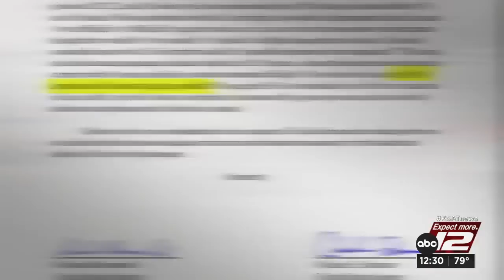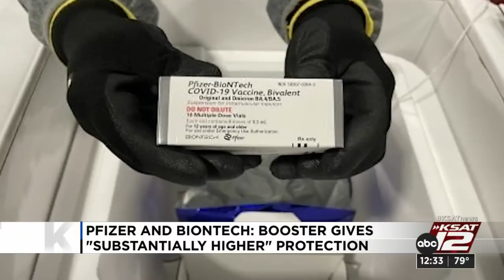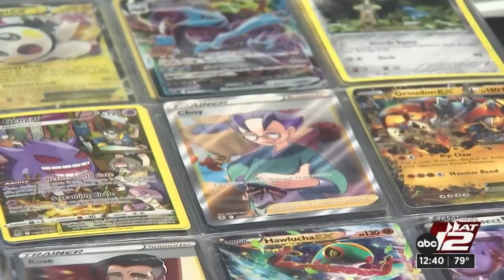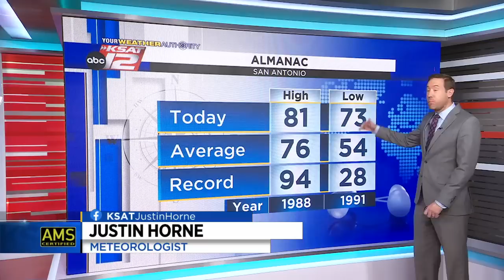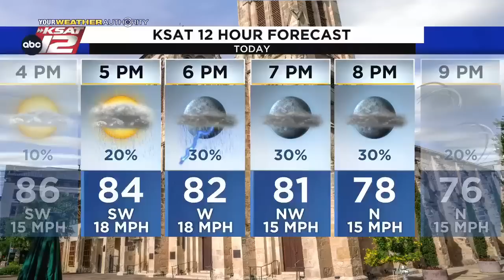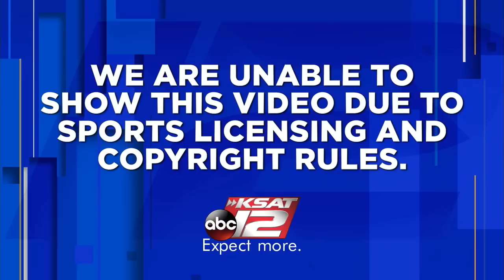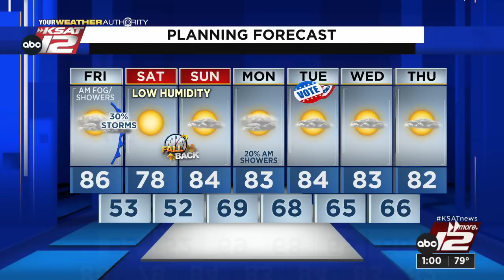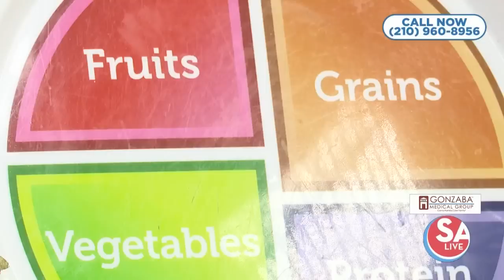KSAT12 News at 12:30 : Nov 04, 2022